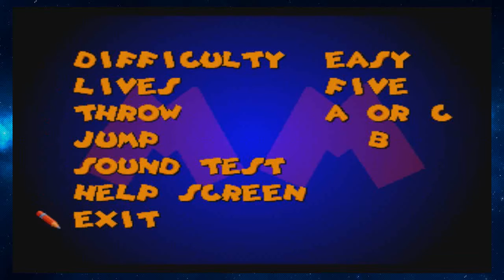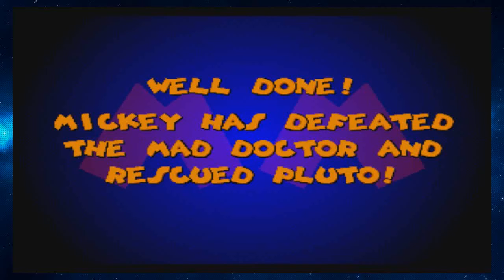A Game with Mice | LETS PLAY: Mickey Mania [#3]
🔴 Too many rodents in Just 1 Episode.